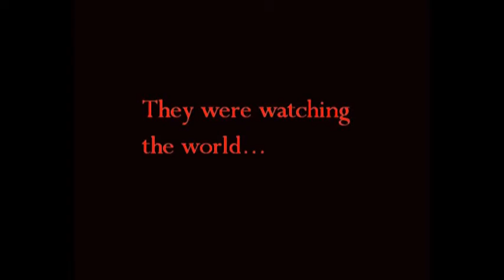Canadore Trailer hobo stew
canadore class of 96